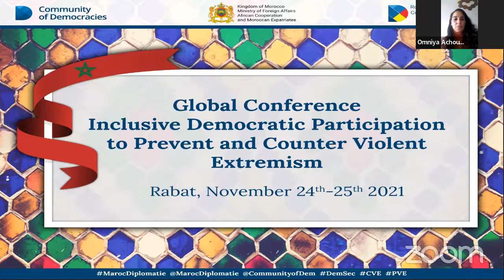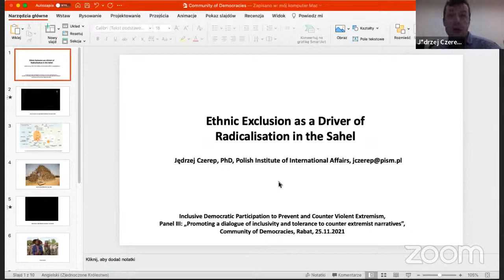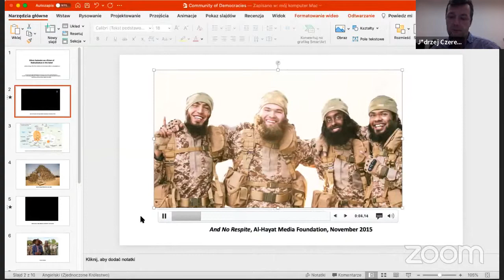CoD virtual event: Inclusive Democratic Participation to Prevent and Counter Violent Extremism